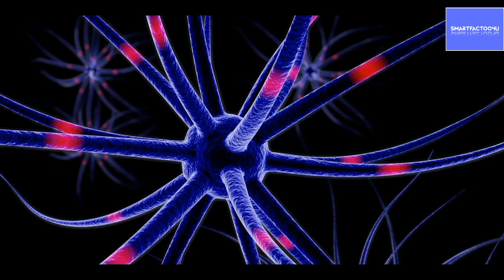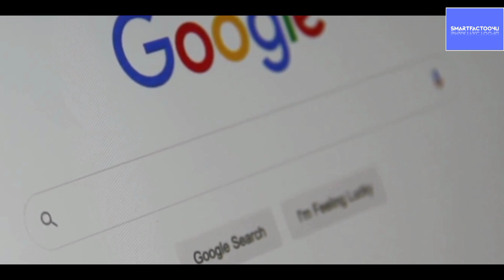ऐसी आंखें किसी और के पास नहीं हैं||🧐10 Amazing unknown facts you should know.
"In this video, discover 10 fascinating and unknown facts that will surprise you. Have you ever heard the phrase 'Such eyes are not with anyone else'? Apart from that, there are many interesting pieces of information that will captivate you. Watch now to explore the most intriguing facts and learn!"